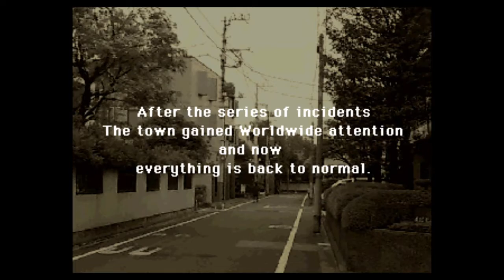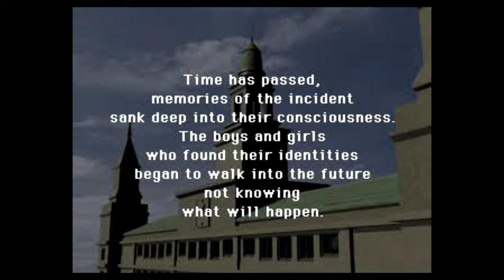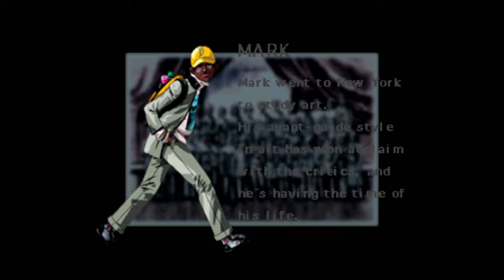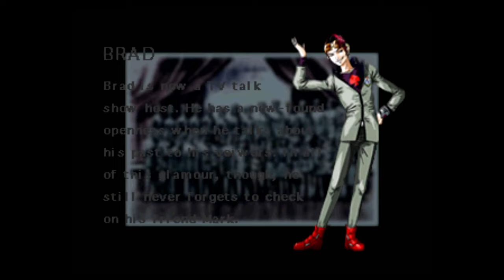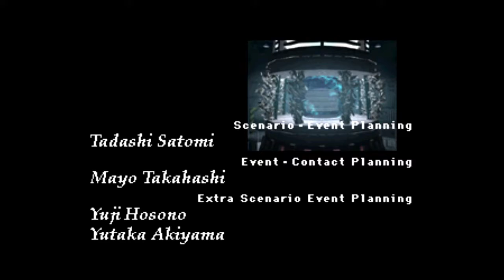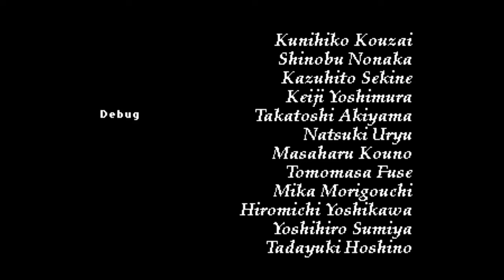Revelations Persona Episode 62 FINALE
This is it...the final fight. Time to take down Pandora!

See you all tomorrow for a new game in this slot! Hope you enjoy that one!